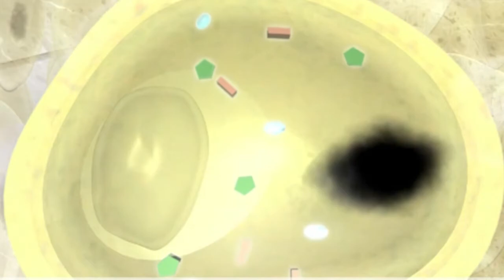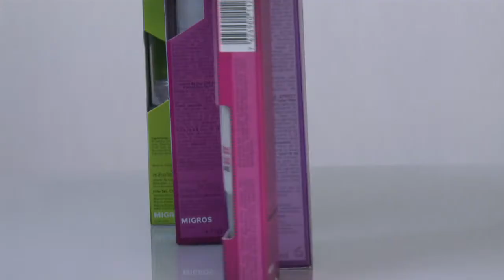Zoe Phytocell Vitis Vinifera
Mibelle führt neu auch Stammzellenprodukte. Das ist nichts Böses, sondern normale Zellteilung von für die Haut besonders nahrhaften Zellen.